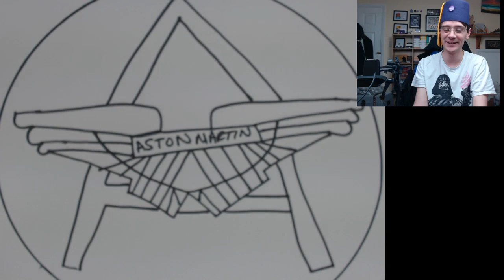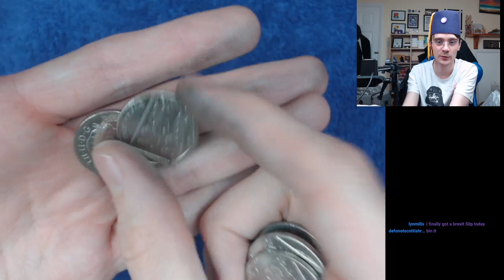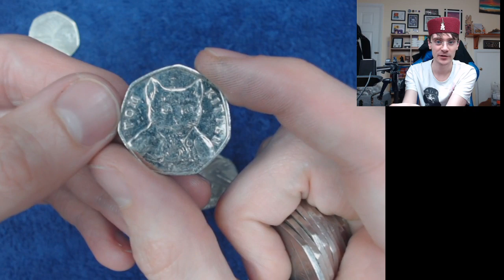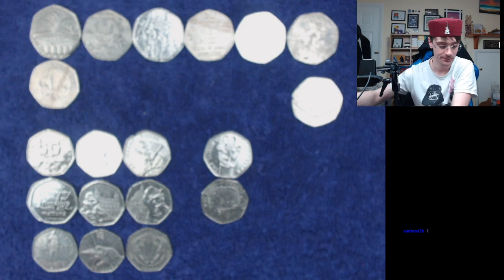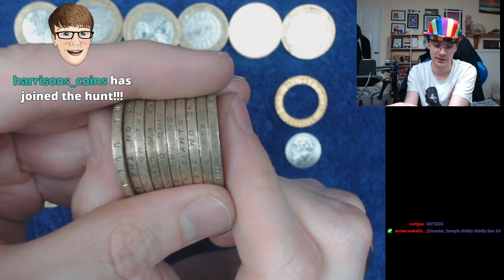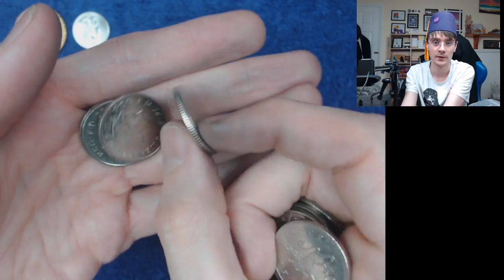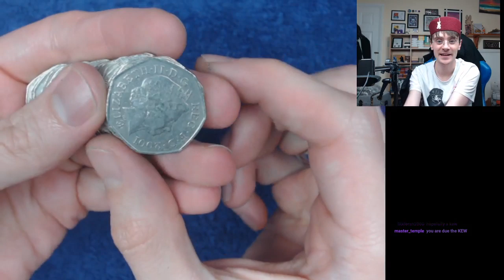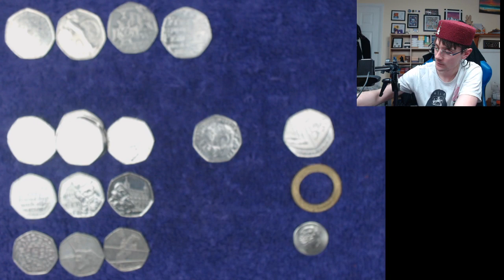Christopher Collects Live Stream!!!